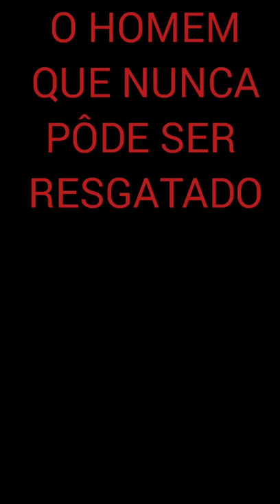ELE NÃO PÔDE SER SALVO JOHN EDWARD JONES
JOHN EDWARD JONES ficou preso durante 27 hora na caverna em Utah agonizando até o fim.
Veja porque foi impossível salvar o rapaz